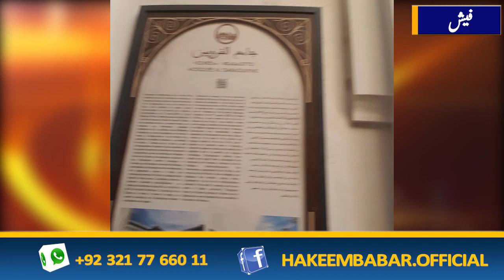Karwan University in Fish city World's First University started by a Muslim Woman Hakeem Babar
Karwan University in Fish city    World's First University started by a Muslim Woman Hakeem Babar Discover World